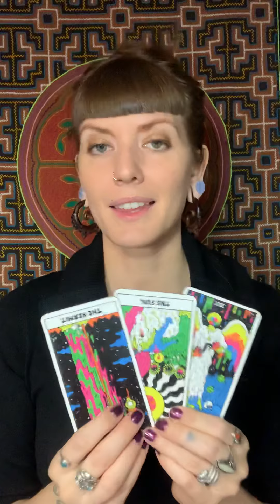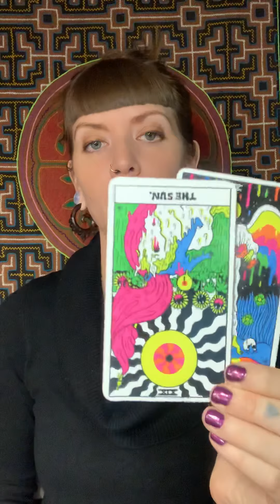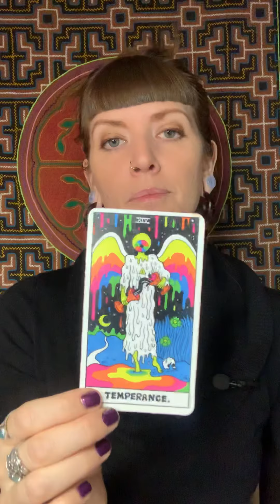🌚 New Moon in TAURUS ♉️ Daily Astrology Horoscope & Tarot Reading w/ Psychic Astrologer Volomi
🔮💫 Daily Mother of Wands Energetic Musings General Astrology Horoscope & Tarotscope!

Want you want your own prerecorded video reading?
10 min- 1 question for just $40
Many other options as well!